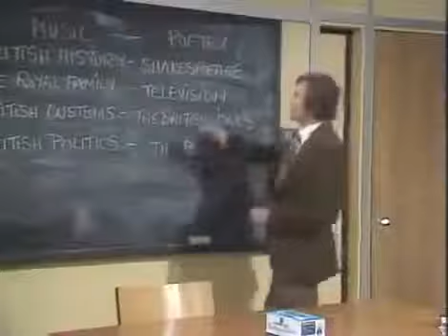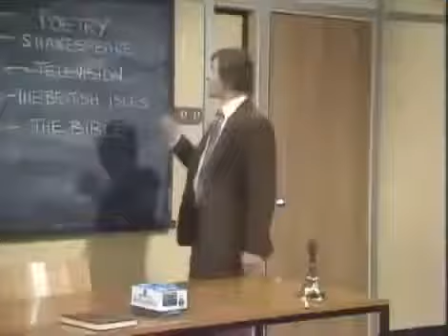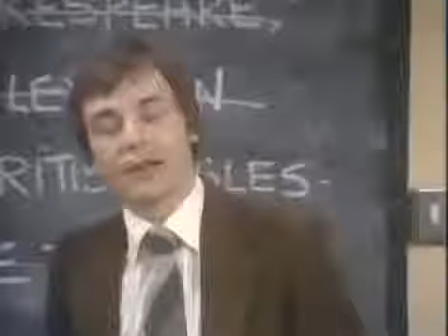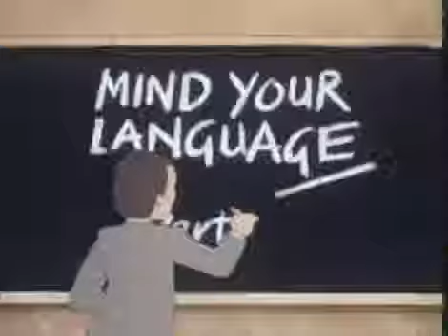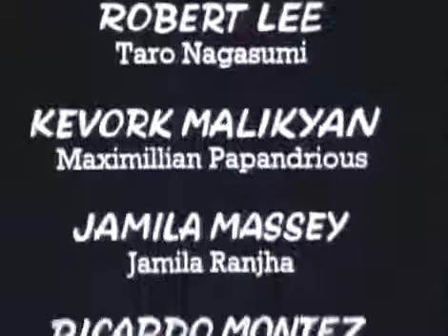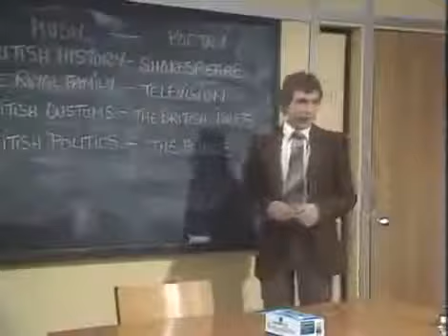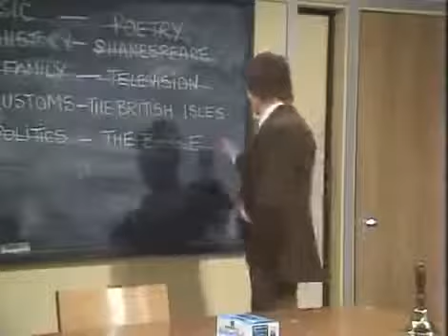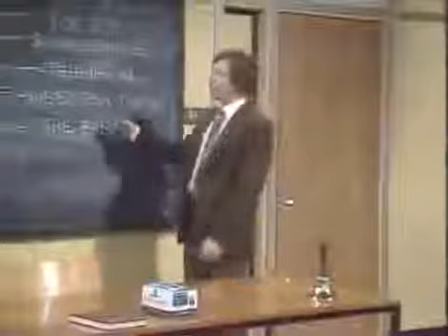Mind Your Language Season 3 Episode 3 No Flowers by Request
Mr. Brown breaks his leg and is hospitalized. When Juan telephones the hospital, a miscommunication results in Juan thinking that Mr. Brown has died.

Mind Your Language (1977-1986) Barry Evans plays a put-upon language teacher who tries to make a living by teaching English to immigrants. With pupils from India, France, China, and many.

Mr. Brown is offered a new highly paid job at another school and leaves immediately, only to learn that the offer has been withdrawn.